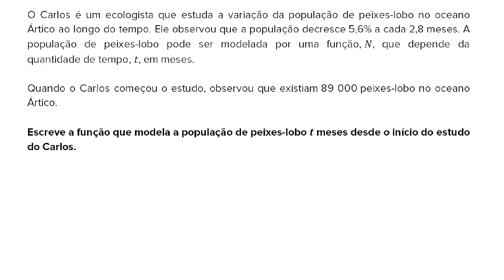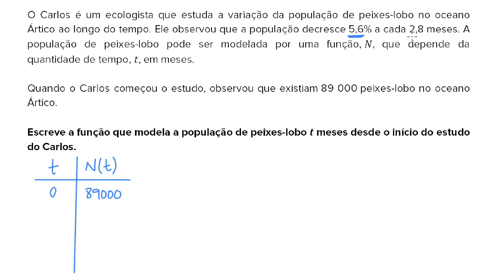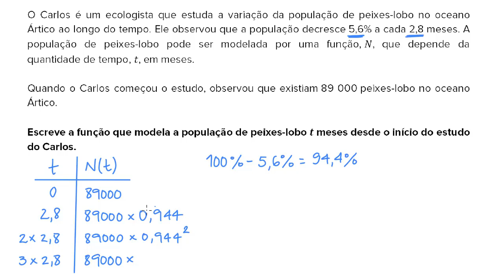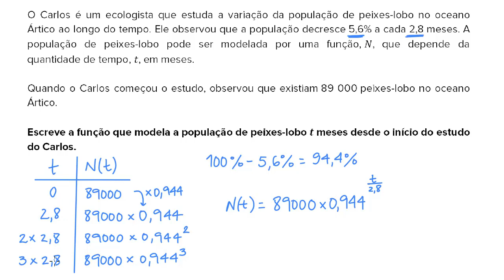Construção de modelos exponenciais: percentagem de variação - Khan Academy em português (12.º ano)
Vídeo original: Constructing exponential models: percent change

A Khan Academy Portugal disponibiliza explicações online de Matemática gratuitas desde o 1º até ao 12º ano de escolaridade. Este vídeo foi produzido pela Khan Academy e traduzido para português pela Fundação Altice Portugal (vídeos